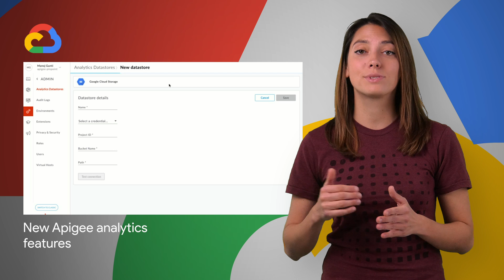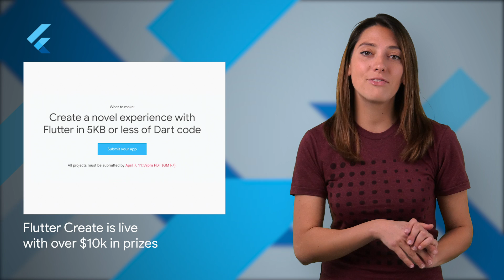AI-Powered speech, Flutter Create, & new Apigee analytics for API data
(Also: Flutter YouTube channel just launched!

Here to bring you the latest developer news from across Google is Developer Advocate Florina Muntenescu (Twitter: @FMuntenescu)